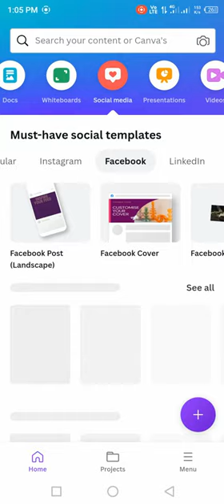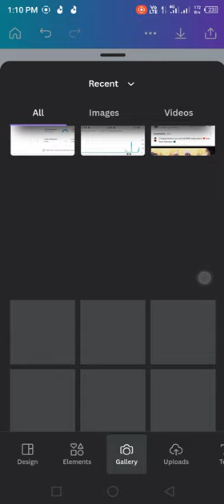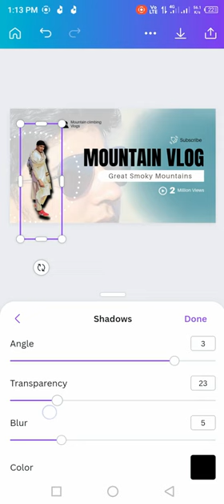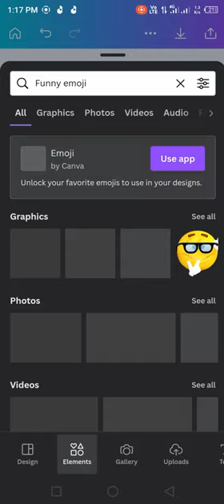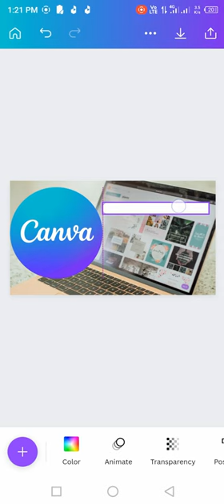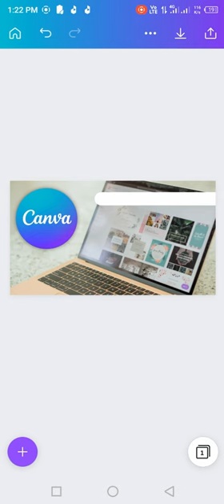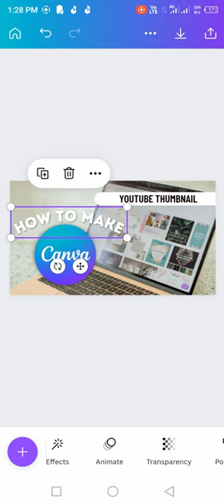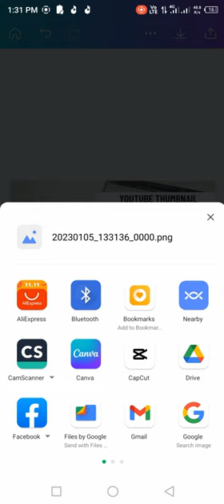how to make youtube thumbnail in canva 2023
Hi Viewers

how to make a great youtube thumbnail
how to make a thumbnail youtube
how to make a thumbnail from a video
how to make a thumbnail for twitch
best image size for youtube thumbnail
get youtube thumbnail image
best youtube thumbnail size
youtube video thumbnail size
canva designers for hire
canva and squarespace
canva mailchimp
youtube thumbnail canva
thumbnail
How to make thumbnails on canva
Canva tutorial
how to make youtube thumbnail by canva, how to create
 youtube thumbnail with canva, how to create youtube
thumbnail using canva, canva tutorial